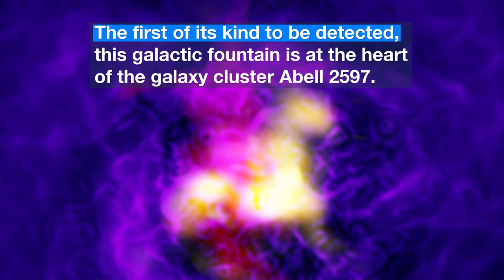Galactic Fountain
Observations by ALMA and data from the MUSE spectrograph on ESO’s VLT have revealed a colossal fountain of molecular gas powered by a black hole in the brightest galaxy of the Abell 2597 cluster — the full galactic cycle of inflow and outflow powering this vast cosmic fountain has never before been observed in one system.

Credit:
Directed by: Nico Bartmann.
Editing: Nico Bartmann.
Web and technical support: Mathias André and Raquel Yumi Shida.
Written by: Sara Rigby and Calum Turner.
Footage and photos: ESO, Digitized Sky Survey 2, N. Risinger (hhtp://skysurvey.org), ALMA (NAOJ/NRAO), Tremblay et al, AUI/NSF, B. Saxton, NASA/Chandra, ESA/Hubble, L. Calçada.